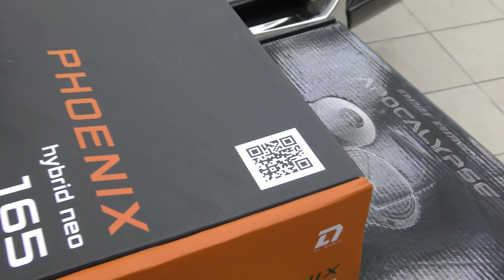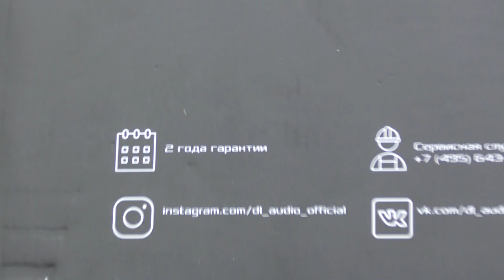DL Audio Phoenix Hybrid Neo 165 . Обзор . Прослушка .Сравнение с конкурентами.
Наши адреса:
г. Краснодар                    ул. Российская 131/7
г. Славянск-на-Кубани  ул. Крупской  217

Наши ресурсы:
+ наш сайт: ttps://bass93.ru/